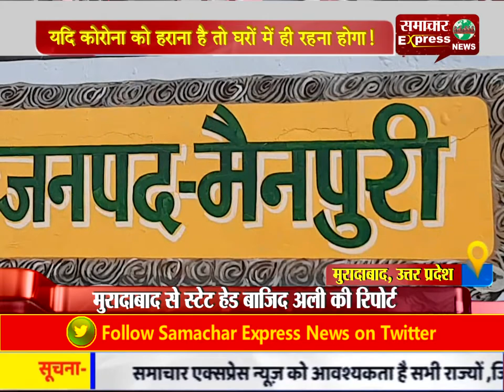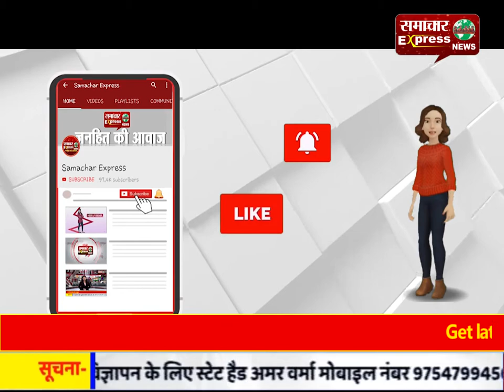यदि कोरोना को हराना है तो घरों में ही रहना होगा!